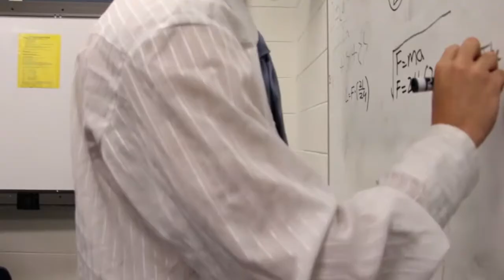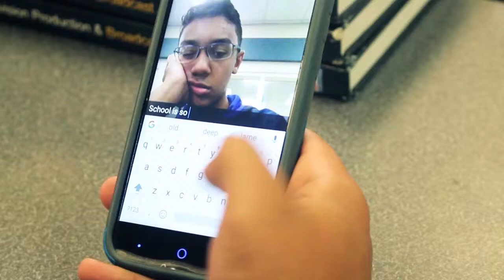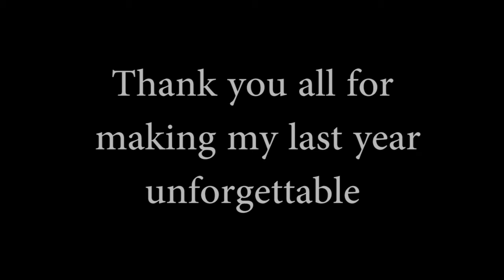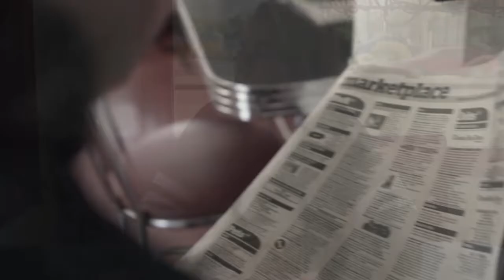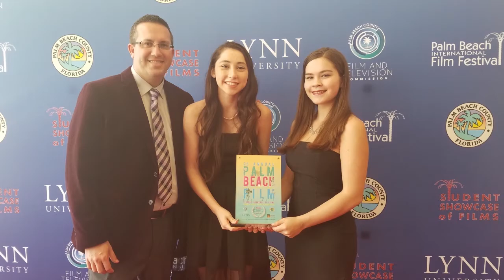Reflection Videos - c/o 2017